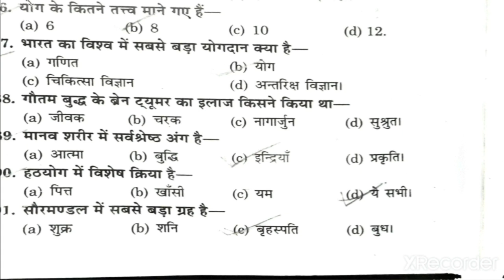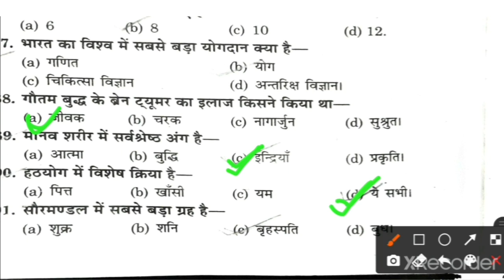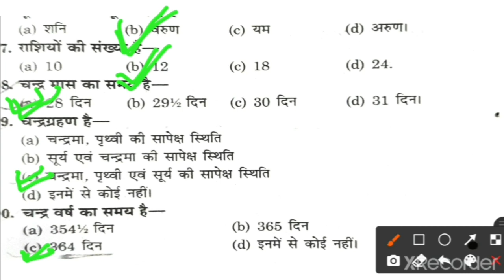Bhartiy Sanskriti Evam Rashtriy Gaurav ।। B.A./B.Sc./B.Com. ccsu ।। imp. questions ।।